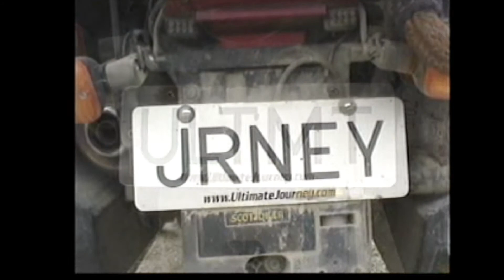20-years of Adventure Travel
After completing a Guinness Record Breaking trip around the world on 2 motorcycles, Chris & Erin settled down in Boulder Colorado to build a hugely successful Real Estate brand, while also taking a 2-month trip every year.  Work.   Play.   LIVE!

The first part of this video was created in 2004 by Dan Cohen, then we added the rest over the years...